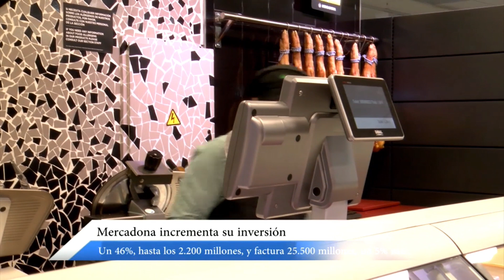Biosfera Tv - Mercadona incrementa su inversión un 46%